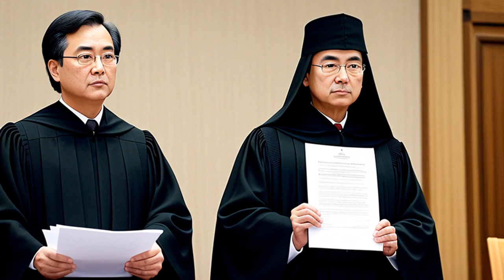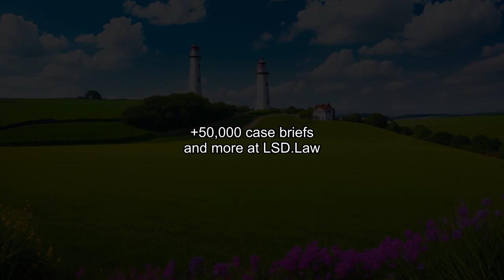Lujan v. Defenders of Wildlife (1992) Overview | LSData Case Brief Video Summary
Endangered Species Act instructs Secretary of Interior to promulgate by regulation a list of species that are endangered or threatened Under §7(a)(2) of the Act, each federal agency must ensure that their actions are not likely to jeopardize any species on the list (or result in destruction or adverse modification of habitat) In 1978, §7(a)(2) was extended to include actions taken in foreign nations 8 years later, a revised regulation was promulgated to require consultation only for actions taken in the US or on the high seasSubsequently, conservation organizations filed this action against Secretary of Interior, seeking declaratory judgment that the new regulation was in error as to the geographic scope of §7(a)(2), & an injunction requiring the secretary to promulgate a new regulation restoring the initial interpretationEach side moved for summary judgment; the district court granted plaintiff’s motion & ordered Secretary to publish revised regulationCourt of Appeals affirmed (finding they had standing partially because they suffered a “procedural injury”) → this is rejected by SCOTUS b/c the procedural requirements of ESA do not protect an individual right of theirs

Lujan v. Defenders of Wildlife (1992)
Supreme Court of the United States
504 U.S. 555